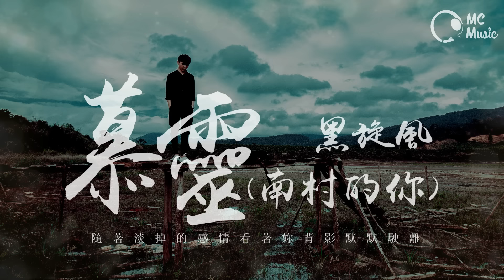黑旋風 - 慕靈(南村的妳)「隨著淡掉的感情看著妳背影默默駛離」 動態歌詞版MV ♪M.C.M.C ♪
喜歡的朋友請多多分享喔❖極需要你們的的支持!!

≣ 音 樂 詳 情 ≣
主唱:黑旋風  詞曲:黑旋風
編曲:李庭匡、吳思毅

(紹穎)站在微弱的街燈下 走過一起走過的那地方
想起妳說的最後那一句話 讓我心瞬間失去方向
(額得)說過的話語我絕口不提 所有的回憶都已結冰
(紹穎)心碎的聲音在人群裡好~清~晰~
可是妳隨著淡掉的感情看著妳背影默默駛離 oh~

(額得)Oh~親愛的親愛的南村喔 為什麼為什麼就這樣離開我
(紹穎)Oh~親愛的親愛的南村喔 我只要只要妳好好的過

(額得)想起妳說的最後那一句話 讓我心瞬間失去方向
說過的話語我絕口不提 所有的回憶都已結冰

(合)Oh~親愛的親愛的南村喔 為什麼為什麼就這樣離開我
   Oh~親愛的親愛的南村喔 我只要只要妳好好的過

(額得)第一次在妳肩膀上哭泣
(紹穎)也是最後一次擁抱妳
(額得)告訴我妳也不想離我而去
(紹穎)但妳卻說妳真的不是故意 oh YA~

(紹穎)親愛的親愛的南村喔 為什麼為什麼就這樣離開我
(合) Oh~親愛的親愛的南村喔 我只要只要妳好好的過
(紹穎)我只要只要妳好好的過